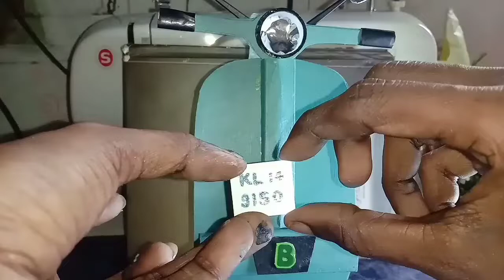how to make schootter on bottle /bottle art malayalam /bottle craft /sannamee's craft corner /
how to make schootter on bottle /bottle art malayalam /bottle craft /sannamee's craft corner /kuppi art / kuppi craft /sanitha m. p bottlecraft bottleart kuppiart howto hai guizzz. ❤❤❤❤ if you like my creativity, plzzz support, subscribe, like, share and comment to me... thnk you.